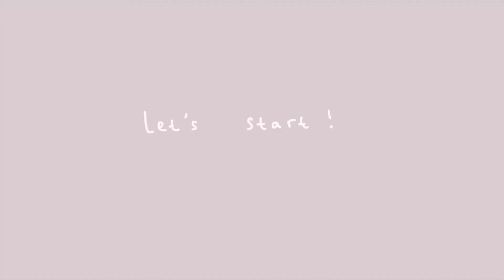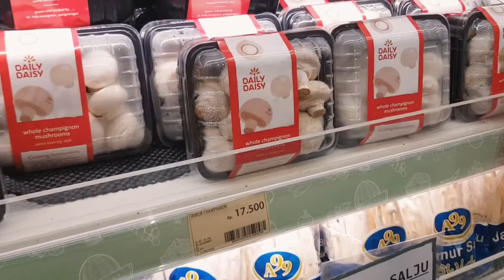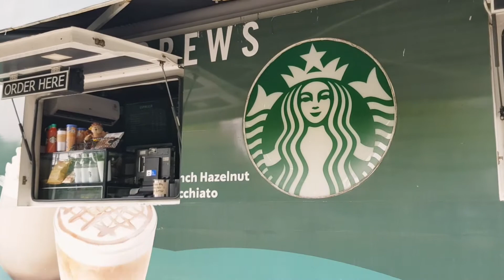STUDIO VLOG | making cute custom hand sanitizer, shopping | aesthetic Vlog Indonesia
Hello freckles friends~
wow finally I can upload another Vlog after a hectic week of my wedding. And now I want to share you how I make the wedding merchandise which is a hand sanitizer customby me. Enjoy my Studio Vlog! hope it can inspires you more.